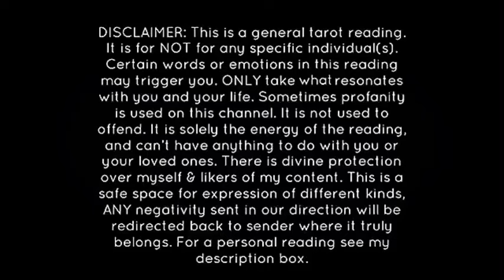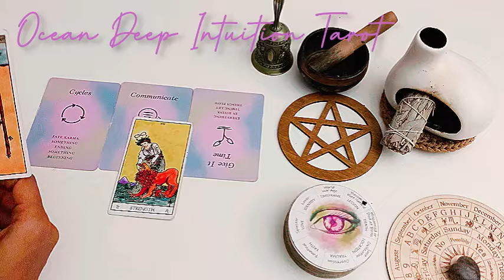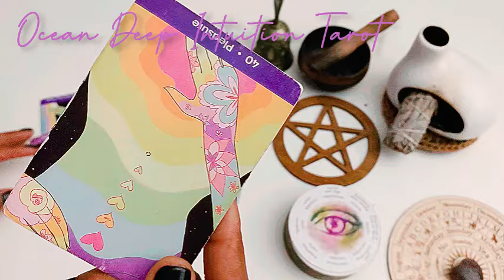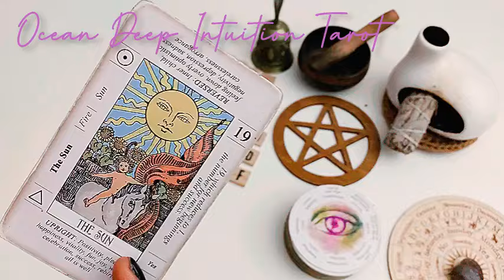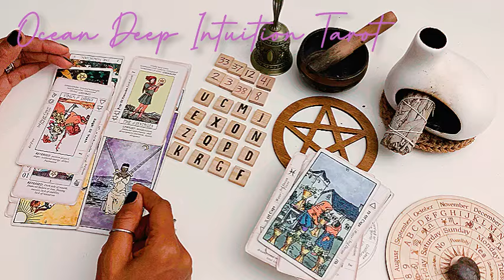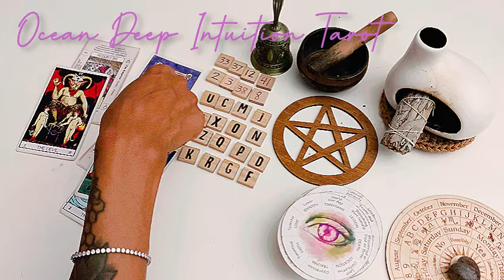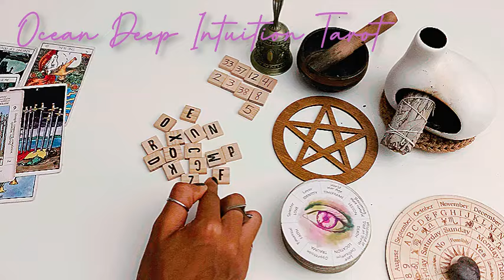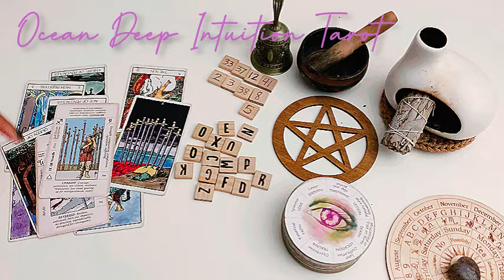🤳COMMUNICATION ABOUT A M*RDER|AFRAID U GON’ BREAK THIS GENERATIONAL CURSE 👹